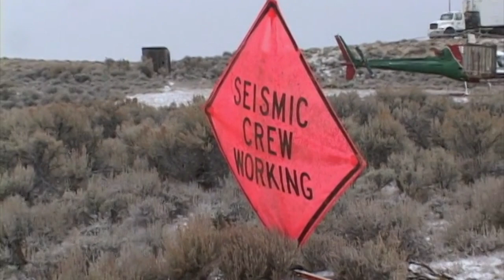Life History of the Sage Grouse By: Steve Chindgren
Produced by: Steve Chindgren